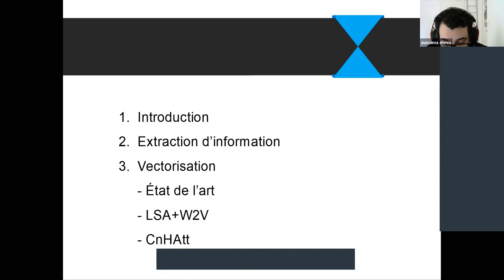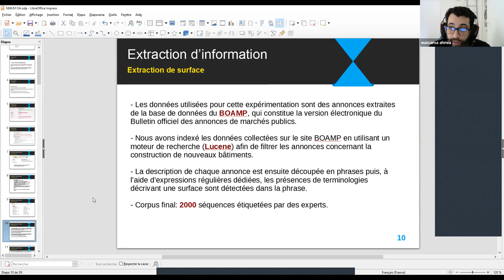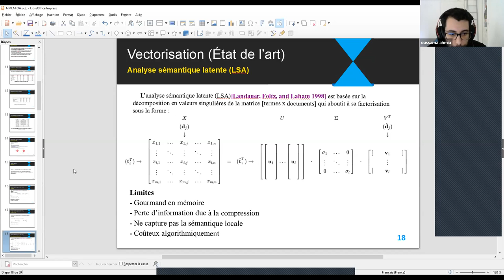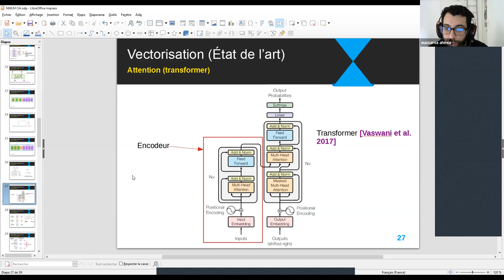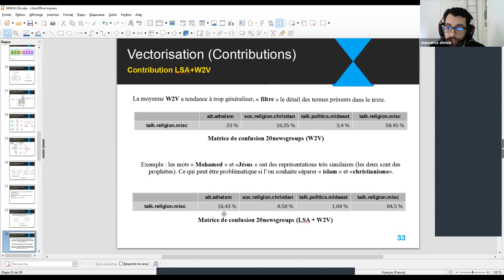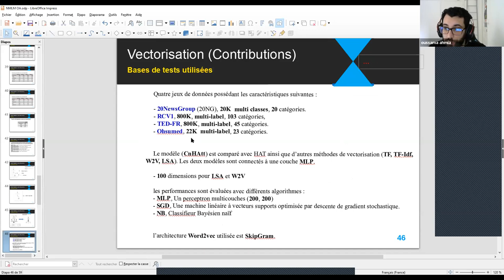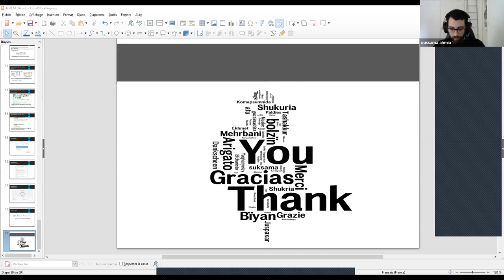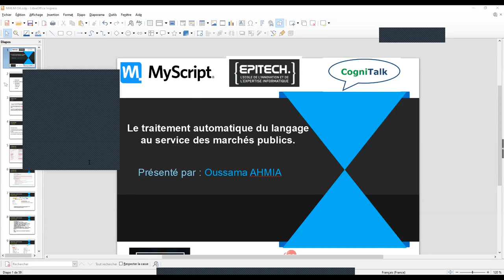Le traitement automatique du langage au service des marchés public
Meetup du 6 avril 2020.

Résumé :

OctopusMind est spécialisée dans la veille d’appels d’offres, notamment grâce au service de veille personnalisée J360 Sepao. Notre activité quotidienne est de « donner du sens aux données », notamment dans le secteur public.

Nous utilisons également le traitement automatique du langage naturel (TALN) pour identifier des informations dans des documents non structurés, par exemple, identifier des montants avec leur signification ou des surfaces.

Dans cette présentation nous allons voir les différentes techniques de TALN qu'on utilise pour résoudre nos différentes problématiques au sein d'OctopusMind, notamment: Classification de textes, Mécanisme d'attention, Extraction de relation entre entités nommées.

Nous présenterons les données avec lesquelles nous travaillons ainsi que quelques cas d’usage.

L'objectif de cette présentation est de vous faire découvrir des exemples d’applications industrielles des différentes méthodes de TALN ( word2vec, lstm, réseau d’attention...) appliquées aux marchés publics.

Bio:

Oussama AHMIA est data scientist chez OctopusMind tout en préparant simultanément son doctorat en TALN au sein de l’IRISA (Institut de Recherche en Informatique et Systèmes Aléatoires).

Ses sujets de recherche se focalisent sur la fouille de texte et le TALN et plus précisément à la vectorisation de documents (Document Embedding).